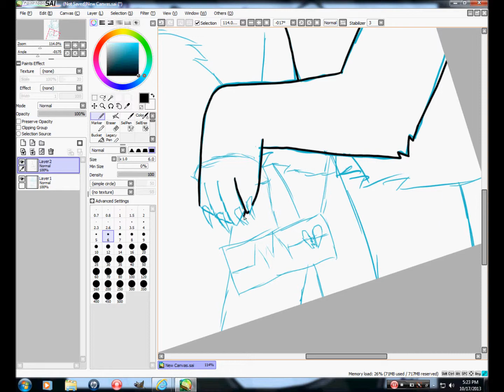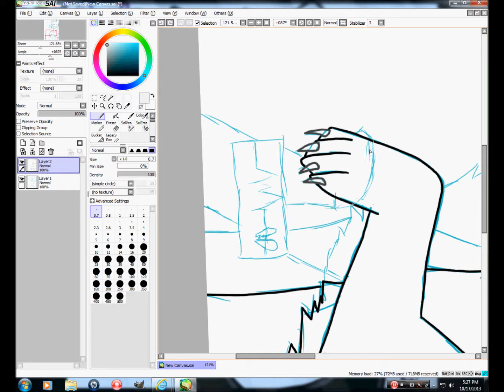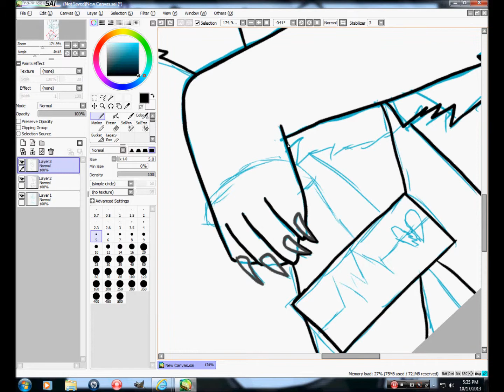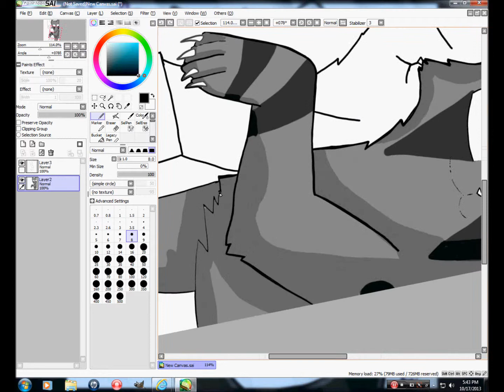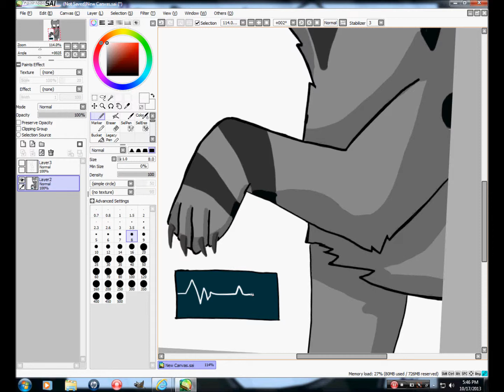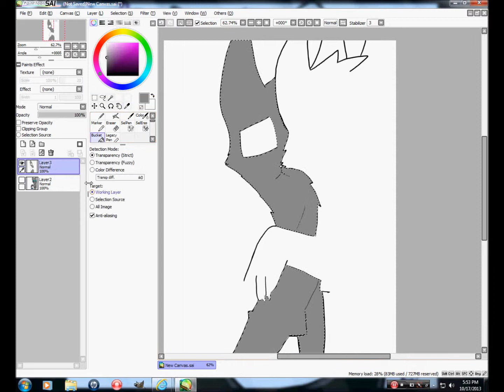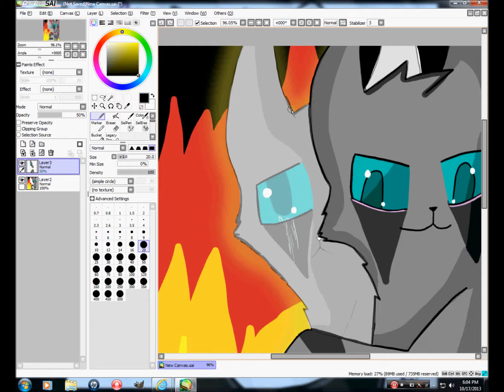AshFur's Life Line Speedpaint